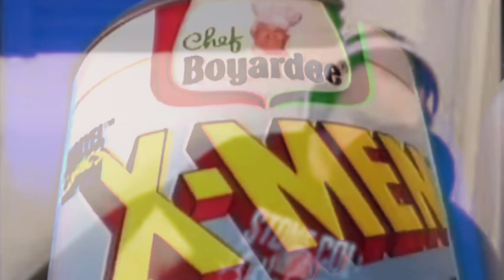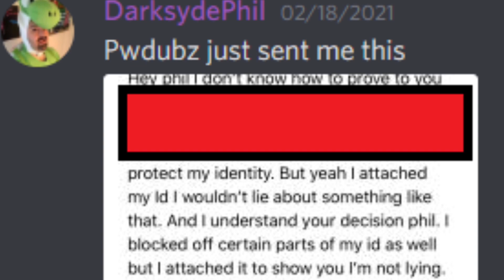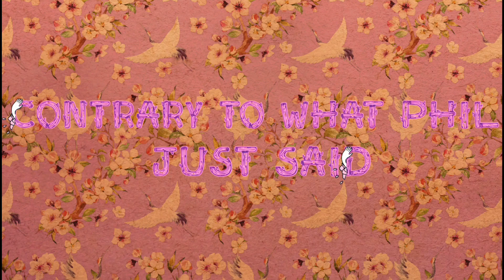Major Riot refuses to be the next PWDubbz, DSP questions his mental health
To any of DSP's fans watching please read this:

We make fun of you because you continue to support a man who is unappreciative and even downright disrespectful to you. You guys are entitled to support whoever you want, but why this man? To own the trolls? How can you own the trolls when the entertainment value in "trolling" DSP lies in the fact that you give him money when he CLEARLY doesn't deserve it.
Take into account how he treated long time viewer Major Riot, who all he did was voice a concern about his personal info, and look how DSP reacted.

Whether you believe DSP doxxed PWDubbz or not you have to know that someone can ruin your life with ANY unique identifiable information(you'd be surprised how much damage someone can do with just knowing your name) and DSP does not care about that. He constantly tells you that he has to protect his BUSINESS but has no procedures in place to protect his CUSTOMERS, which EVERY BUSINESS SHOULD HAVE. If you know anybody that works in the medical field they can tell you about HIPAA and anybody who's worked in IT can tell of the constant training videos and seminars are in place to train their employees TO PROTECT THEIR CLIENTS' INFORMATION. DSP doesn't care about any of that, he just wants your money just so he can take his wife out to eat.

You want to keep supporting him, you're well within your right to do so. Just remember what happens when you don't fall in line.